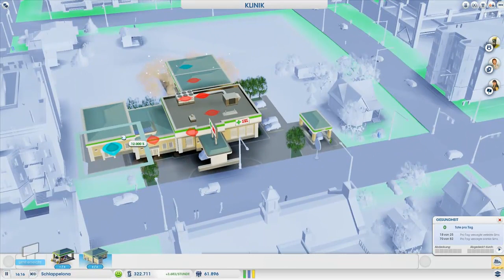Let's Play SimCity 5 #17 - Einwohner-BOOM [deutsch/HD] [Staffel #2]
«SIMCITY 5»
Aufbau-Strategie/ Bausimulation von Maxis/ Electronic Arts (2013)